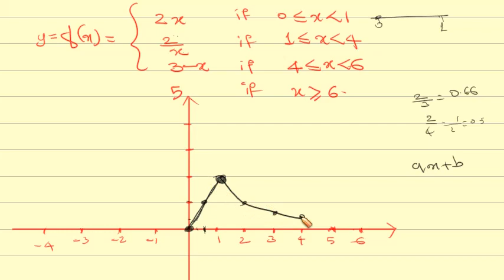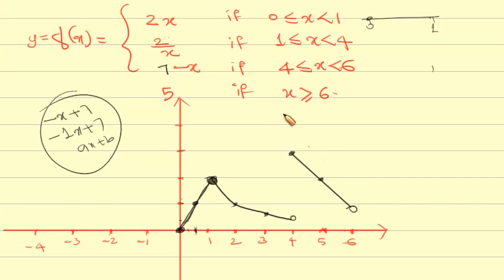4 graph of piecewise function | 5th Semester | Open Course | Applied Calculus | Calicut | MTS5D01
4 graph of piecewise function | 5th Semester | Open Course | Applied Calculus | Calicut university | MTS5D01